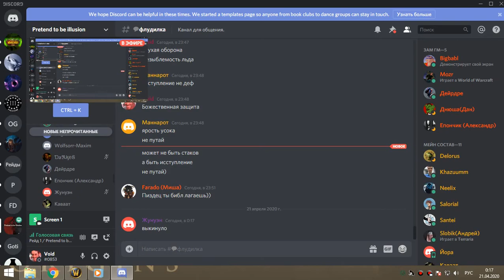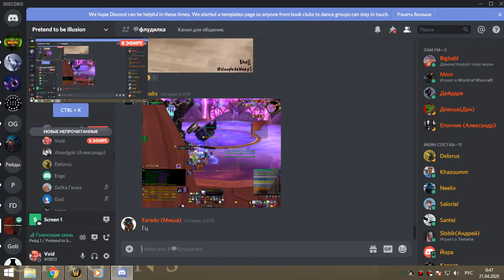3я часть ОКО ГЕР пвар 20 04 20